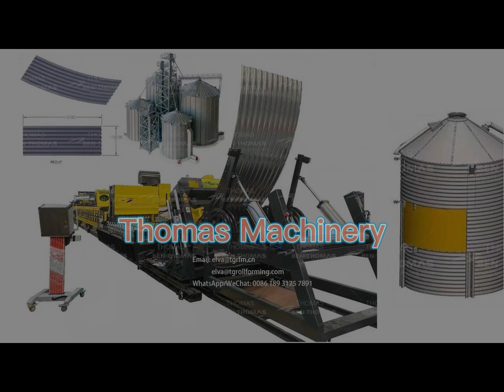machine à rouler les silos